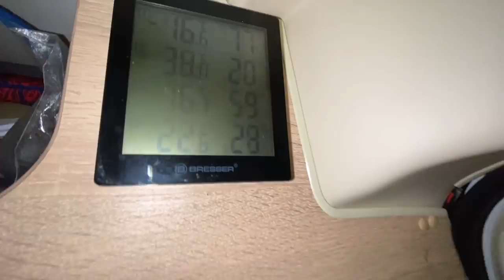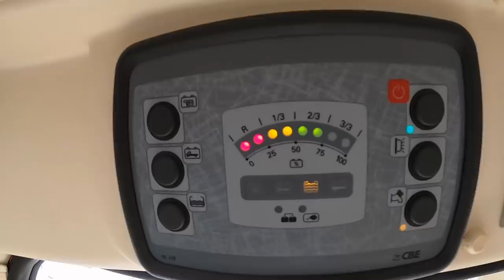CAMPING SAUVAGE INTERDIT | SCAMBIO DI RUOLI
Sempre bello tornare da un trekking e bersi una birretta vista lago nella nostra Casetta su Ruote!!
Non ci crederete ma la colazione quella mattina ha avuto tutto un altro sapore!!
Curiosi di sapere perchè?